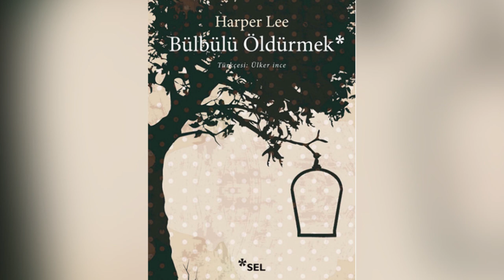Harper Lee - Bülbülü Öldürmek